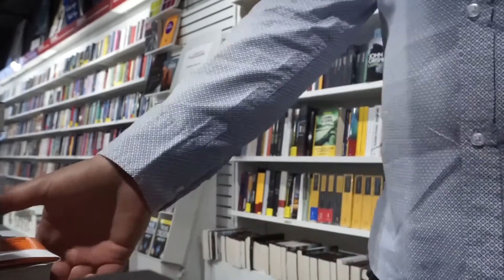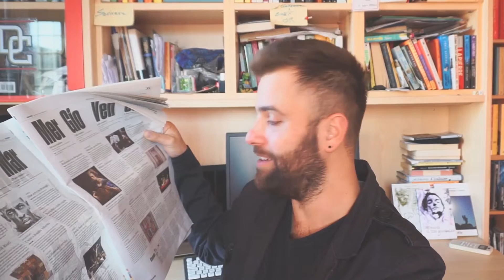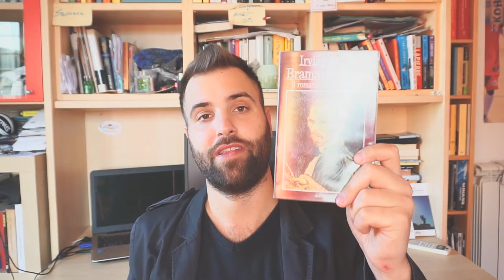ROBINSON, il nuovo inserto culturale di Repubblica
Commento Robinson, il supplemento letterario di Repubblica, articolo dopo articolo. Dalla Szymborska a Van Gogh, da Toni Morrison a Baricco, sino a Shakespeare e Trump.
Van Gogh romanzato ➢
Confessioni di uno psicopatico ➢

Il mio ultimo romanzo, Kobe passami la palla!

Vuoi inviarmi una lettera, un regalo, un libro o altro?
Questo è l'indirizzo del negozio di mio padre, io ci abito sopra.

Michele / Abbigliamento Ponte
Via Gian Pietro Talamini, 44
00128 Roma

GRAZIE